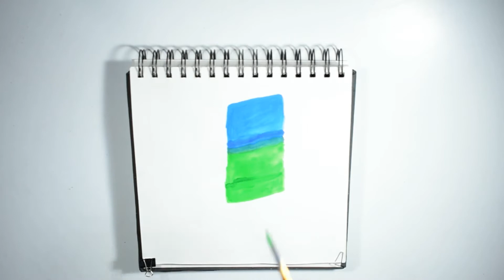Painting in a Sketchbook!